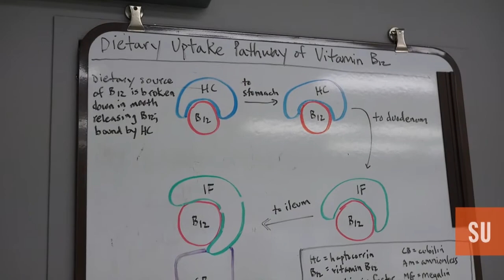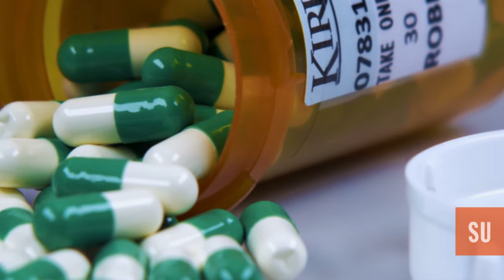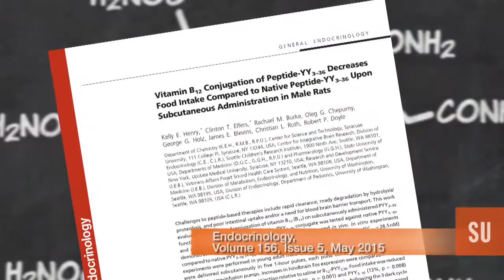Professor Robert Doyle Discusses His Research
Syracuse University Chemistry Professor, Robert Doyle, discusses his latest research involving more effective ways of delivering critical medicines into the body by way of vitamin B12.